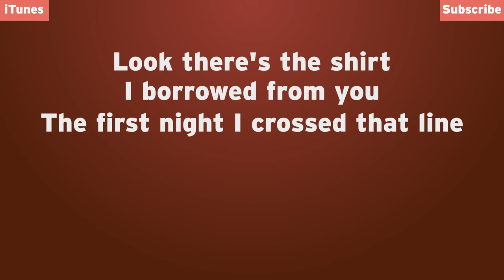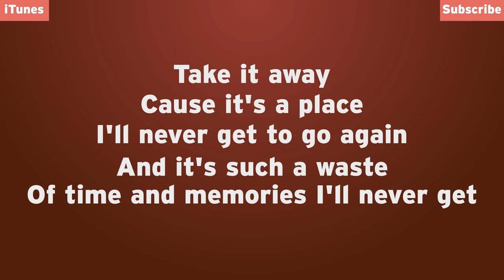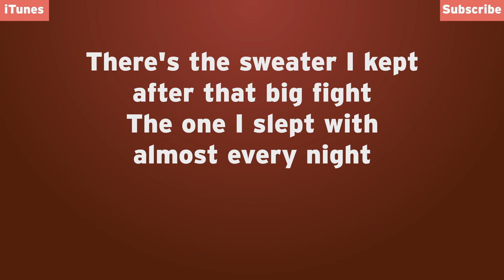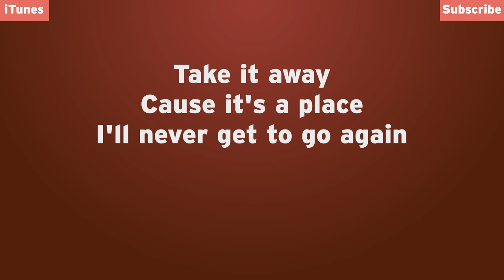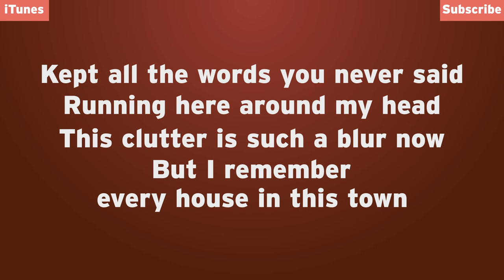"Closets & Boxes" by Katy McAllister - Official Lyric Video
Song written by: Katy Meredith McAllister (BMI)

KATY MCALLISTER - "CLOSETS & BOXES" - LYRICS:

V1
Look there's the shirt I borrowed from you
The first night I crossed that line and finally saw your room
Look there's the dress I wore on my birthday
The first time you took me out on a real date
Look there's the picture I tracked down for you
I hung it on my wall after we were through
Look there's the letter I never gave to you
Explaining all the reasons why I fell for you

CHORUS
Take it away
Cause it's a place
I'll never get to go again
And it's such a waste
Of time and memories I'll never get back
You're taking up space
In my closet & boxes
Underneath this bed we laid
So take it away

V2
There's the sweater I kept after that big fight
The one I slept with almost every night
There's the presence you left clouding up my mind
There's the pillow I buried into while I cried
The shades that you saw me through
The pages I wrote for you
Guitar pick, you played for me, I sang to you

CHORUS

BRIDGE
And I've kept the things you wrote
All the rhymes
The ticket stubs
From all the times
We waited in a will call line
I remember, I remember
Kept all the words you never said
Running here around my head
This clutter is such a blur now
But I remember every house in this town
Everywhere you let me down

CHORUS